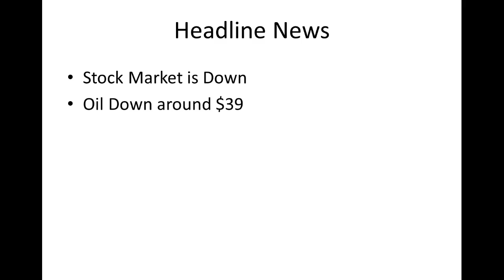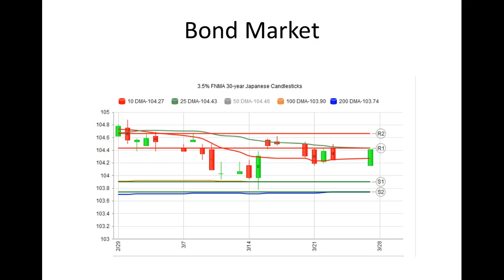CA Interest Rates: Daily Market Report March 28